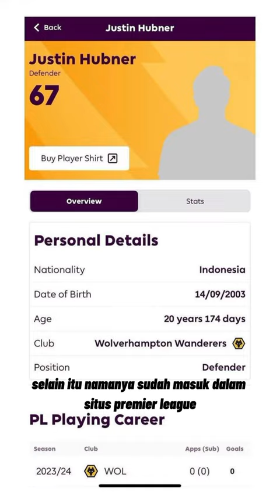Kejutan!!! Justin Hubner tembus tim senior Wolverhampton 🔥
Hilang dari skuad Wolves U21, pemain asal Indonesia yakni Justin Hubner mengejutkan banyak pihak dengan menembus tim senior Wolverhampton. Menariknya, ia memang sempat mengatakan bahwa akan ada kejutan besar dan benar saja, kejutan besar tersebut datang dimana ia masuk skuad senior kontra Fulham di akhir pekan nanti. Selain itu namanya sudah masuk dalam situs Premier League dimana ia akan menggunakan nomor punggung 67. Jika ia bermain. Justin
Hubner akan menjadi pemain Indonesia pertama yang mentas di Premier League.